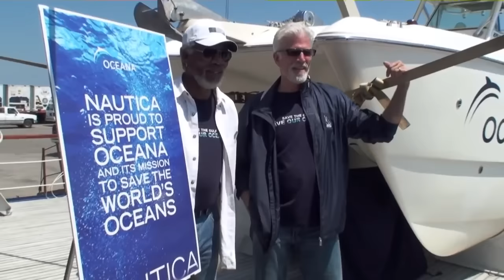Ted Danson cumple 69 años | Diez Minutos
El actor y productor estadounidense, conocido mundialmente por interpretar a Sam Malone en la serie 'Cheers' durante 11 años, celebra sus 69 cumpleaños. Felicitamos al actor repasando su vida profesional y personal y desvelando una de sus facetas más desconocidas: Danson es un gran defensor del medio ambiente.